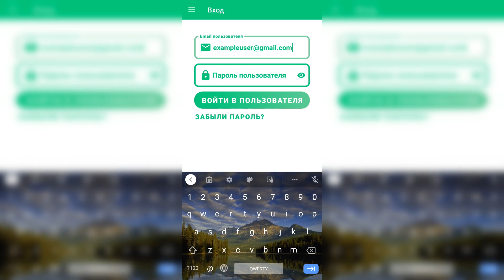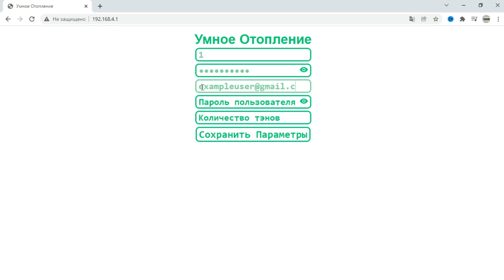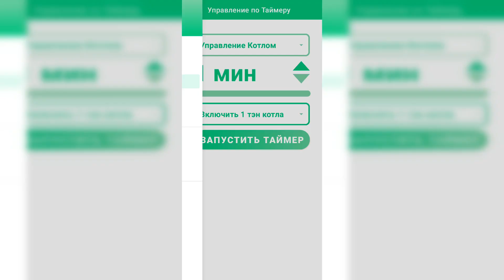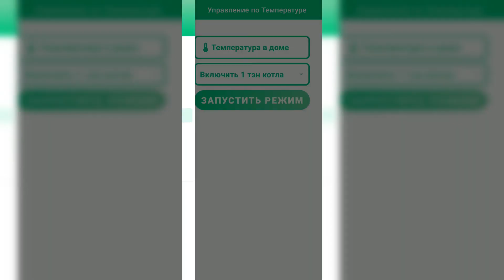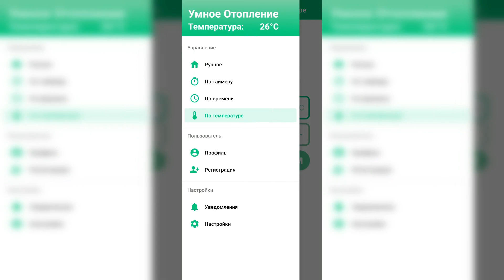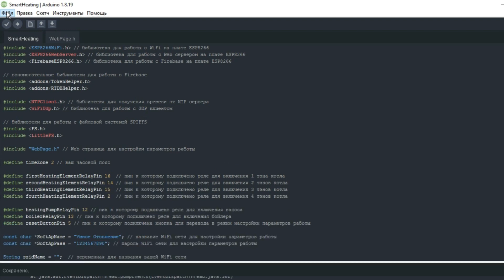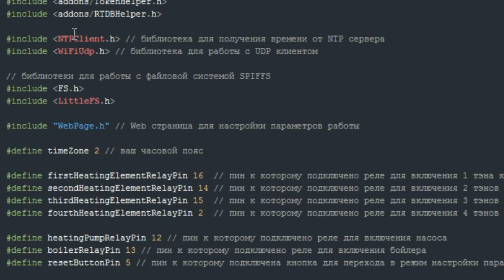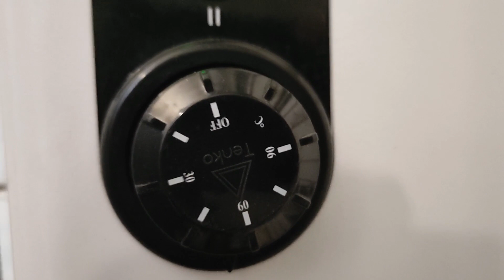Система управления котлом и бойлером на ESP8266 через Android приложение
Это видео о системе управления котлом и бойлером через Android приложение. С помощью моего приложения вы сможете управлять котлом, или бойлером в ручном режиме, по таймеру, по времени, или по температуре воздуха в вашей квартире.

Эпизоды:
00:00 - вступление
00:47 - создание пользователя
01:23 - настройка параметров работы
02:42 - обзор системы управления
05:51 - настройки приложения
06:36 - какие компоненты нам нужны
08:03 - печать корпуса на 3D принтере
08:34 - немного о Firebase
09:39 - установка плат для ESP8266
10:37 - немного о моём коде
11:29 - как работают реле
12:40 - как подключить котёл, бойлер и насос
13:31 - зачем нужно управление по температуре
15:04 - завершение